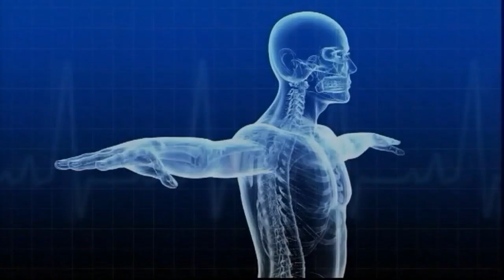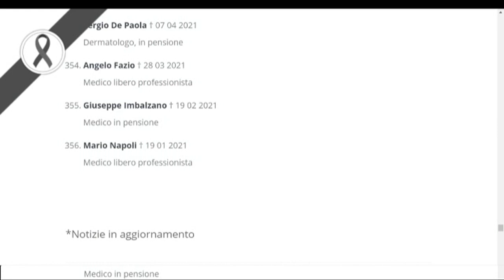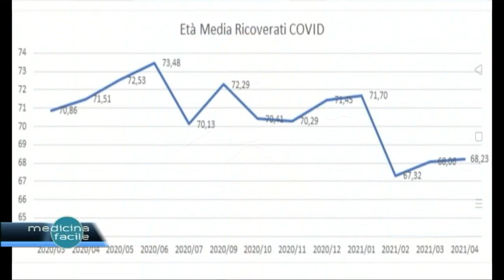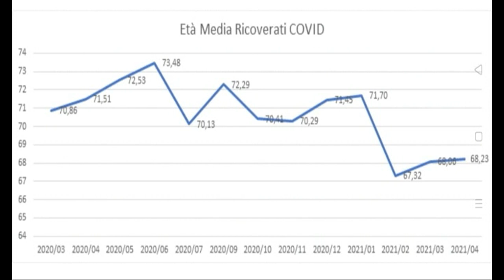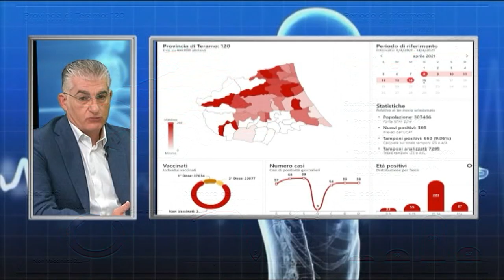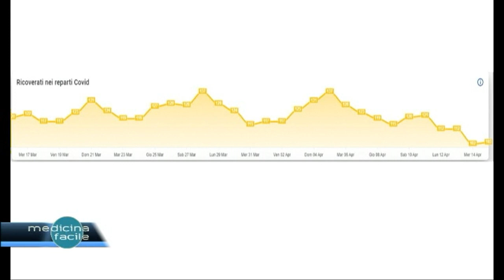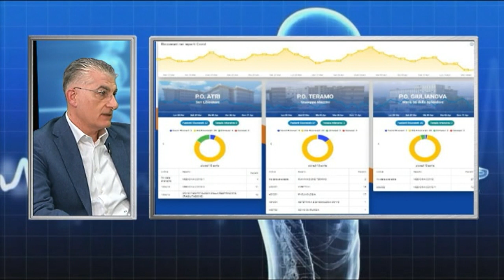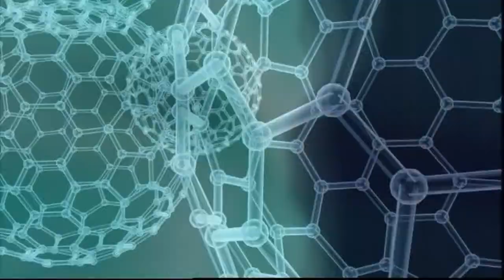Pronto Medicina Facile - Covid-19: il punto su cure, guariti e vaccini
In studio il Dott. Enrico Marini